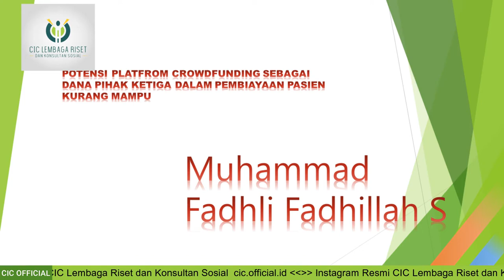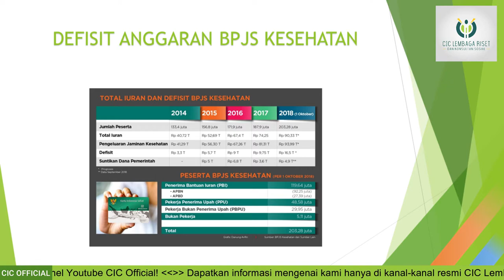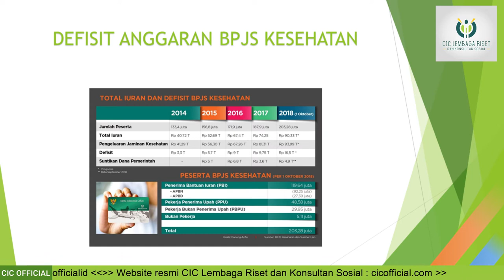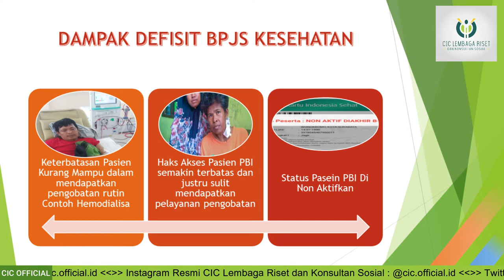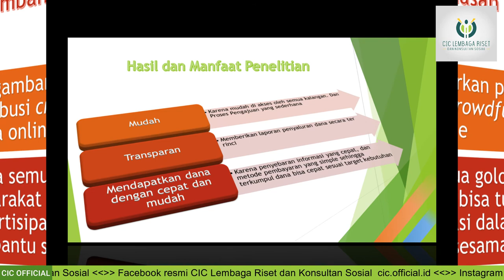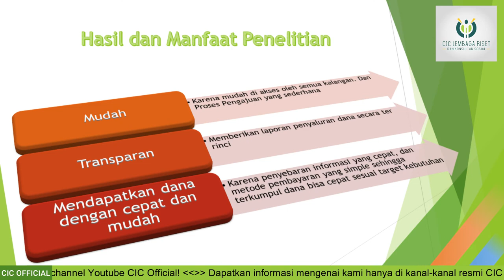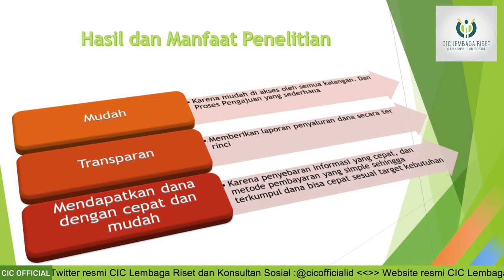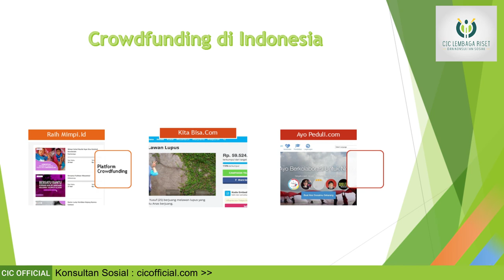POTENSI CROWD FUNDING DI INDONESIA SEBAGAI PIHAK KETIGA?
Kali ini kami akan membagikan video

Penjelasan yang menarik diutarakan oleh
M. Fadhli Fadhila, seorang peneliti CIC
Mengenai Diseminasi Hasil Penelitian CIC dengan tajuk
"Potensi Platform Crowd Funding Sebagai Dana Pihak Ketiga dalam Pembiayaan Pasien Kurang Mampu"